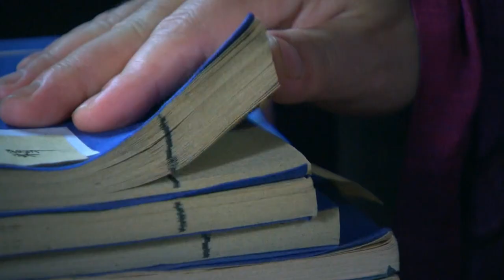송태조 조광윤 33